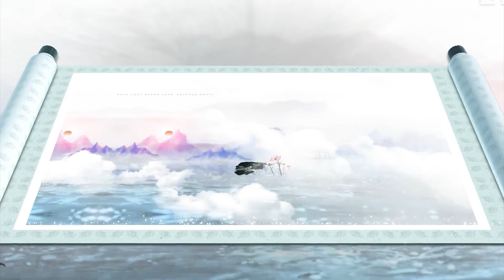【中国古董 】超好聽的中國古典音樂 古箏、琵琶、竹笛、二胡 中國風純音樂的獨特韻味 - 古箏音樂 放鬆心情 安靜音樂 - Beautiful Traditional Chinese Music